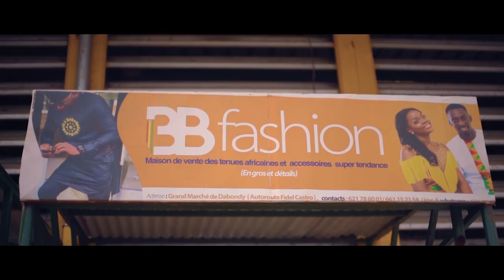CHAMACK | Mabossima | 🇬🇳Official Video 2020 | By Dj.IKK